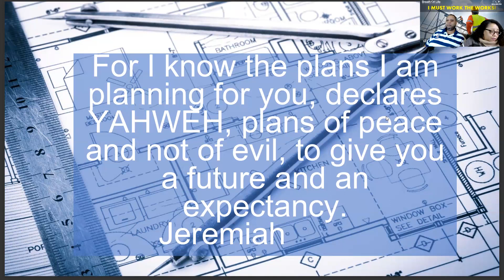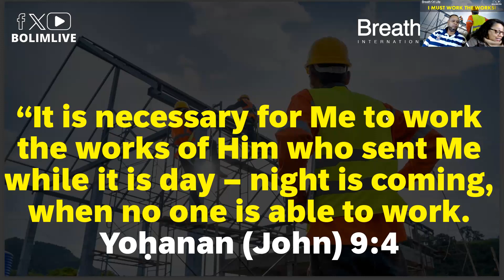BOLD 122023 I Must Work the Works Part 16 Prophetess Marcelia Anderson